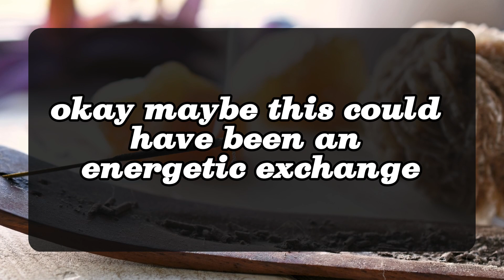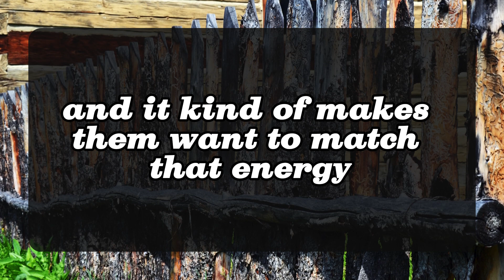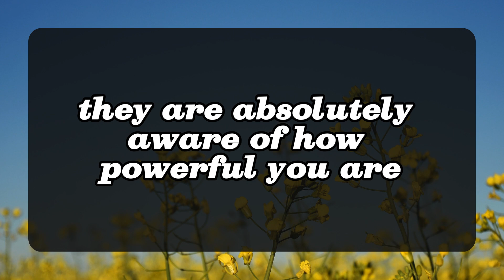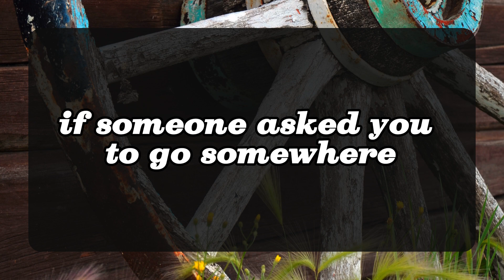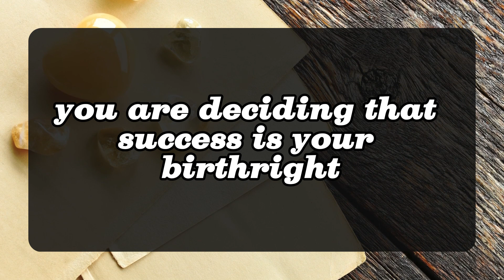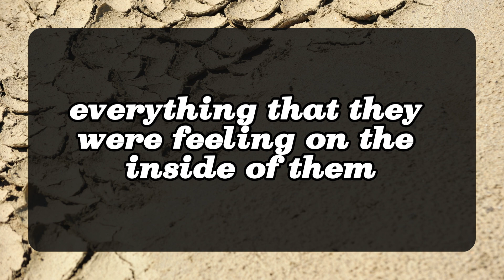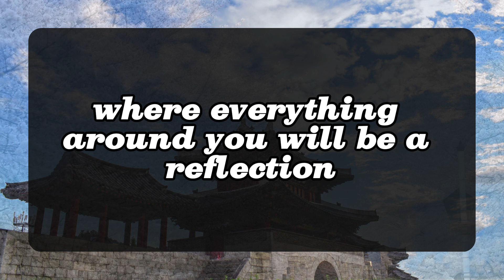😱😰Your Person Wants To Meet And Tell You. 💌 DM DF Divine Masculine to Divine Feminine | Twin Flame